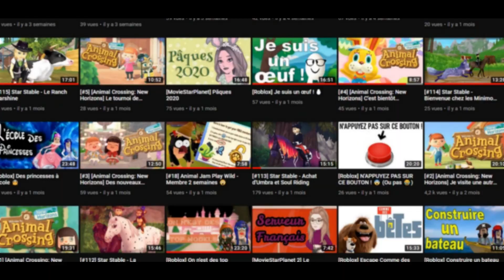La vidéo des 10 ans de ma chaîne ! 🎉🎁🎈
Salut mes petits citrons ! 🍋
Joyeux anniversaire ma chaîne YouTube ! 🎉🎁🎈